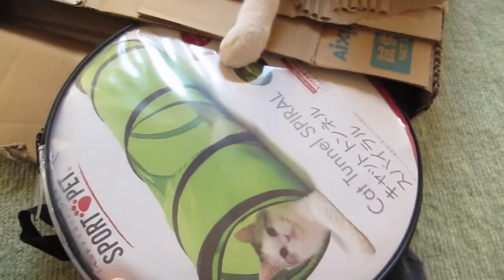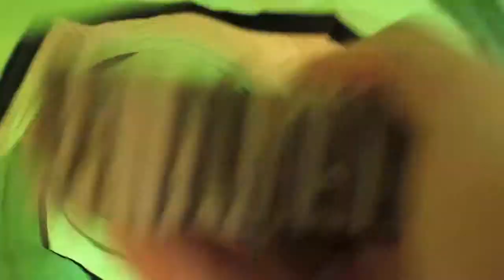Akari-chan, Year One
a video journal of our cat, Akari, from when we first got her, through the first two months.